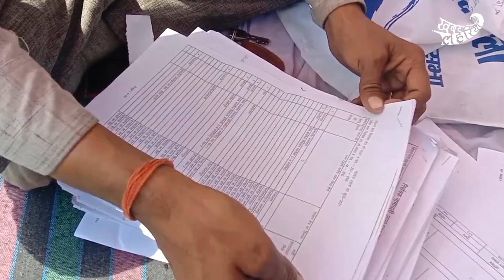बांदा : 50% मतदाताओं के बबेरू विधानसभा में वोटर लिस्ट से नाम ही गायब | KhabarLahariya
50% मतदाताओं के बबेरू विधानसभा में वोटर लिस्ट से नाम ही गायब | KhabarLahariya

बबेरू विधानसभा : चुनाव के चौथे चरण में देखा गया कि जब मतदाता वोटिंग के लिए पोलिंग बूथ पहुंचे तो आधे से ज़्यादा मतदाताओं के नाम सूची में ही नहीं थे।